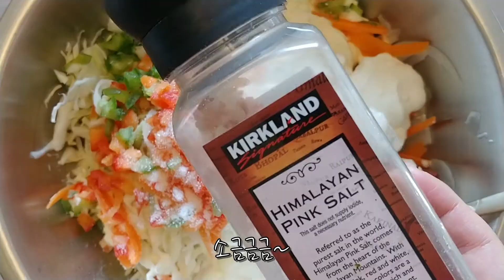키토레시피ㅣ코울슬로ㅣ양배추코울슬로ㅣ저탄수레시피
안녕하세요🙋.
덜미꼼미에
덜렁쓰, 미국사는아주미 ! 덜미예요. !

오늘도 간편한 코울슬로 레시피 들고왔어요.
덜미꼼미의 키토레시피 : 코울슬로
양배추
당근
양파
파프리카
피망

마요네즈 6스푼
사워크림 3스푼
몽크프루트 2스푼
애플사이다비니거 2스푼
소금, 후추

오늘도 탄수화물 줄이시고 건강하고 배부르게 살빼세용!